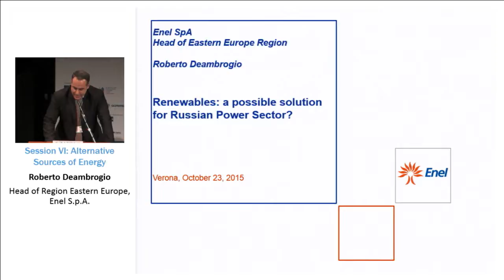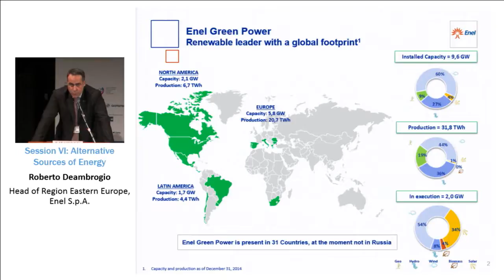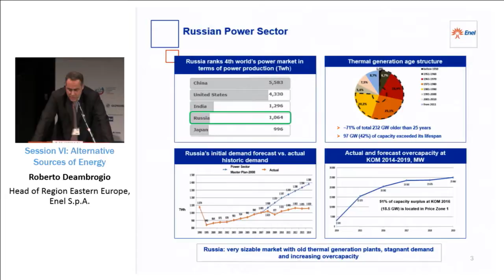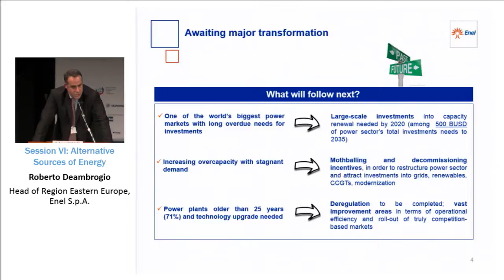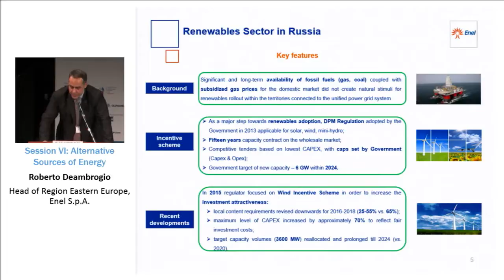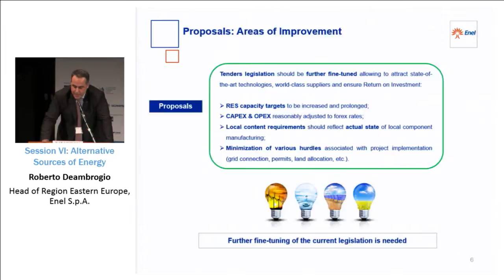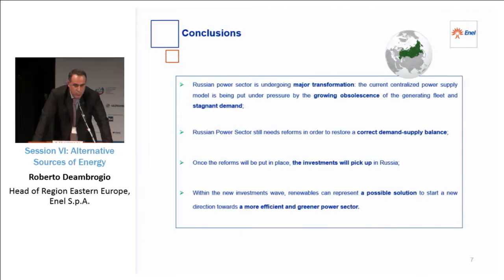FORUMVERONA - 74 ROBERTO DEAMBROGIO Auditorium 23-10-2015 - ITALIANO